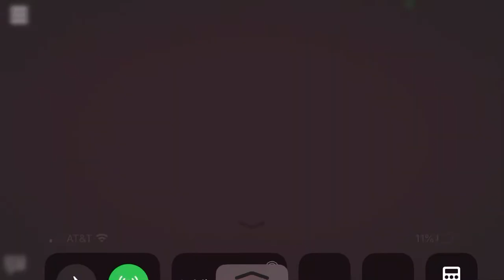Here’s some Sabaton gameplay for you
I’m listening to Sabaton well playing a world war 2 accurate game (war hero’s ) and I got number one you already know how it is alright hope you enjoy o and subscribe for more content and hit the post notifications to get notified when I upload see you guys in my next vid bye